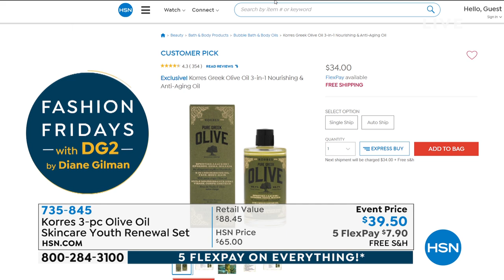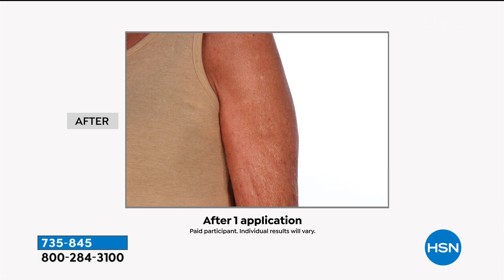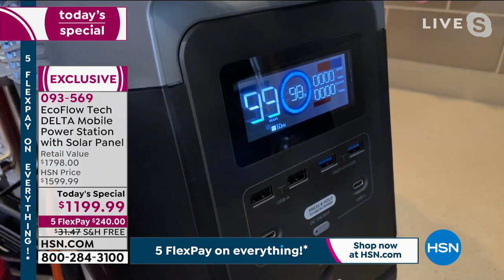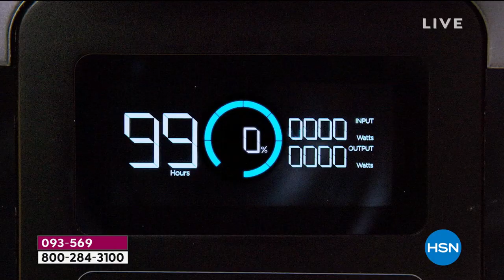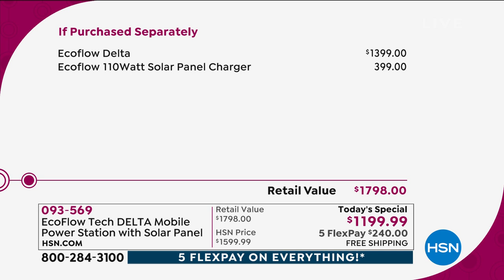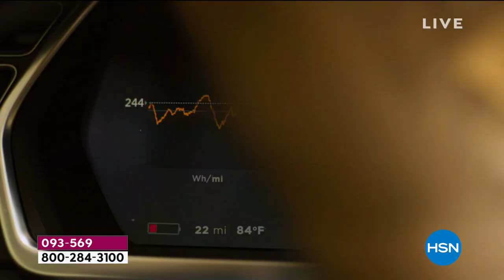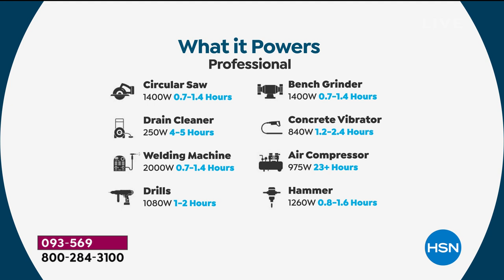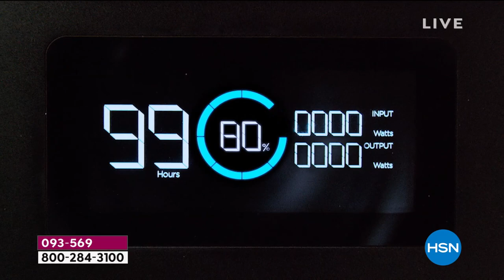HSN | Shannon's In The House! - First Big Sale of the Year 01.15.2021 - 07 PM